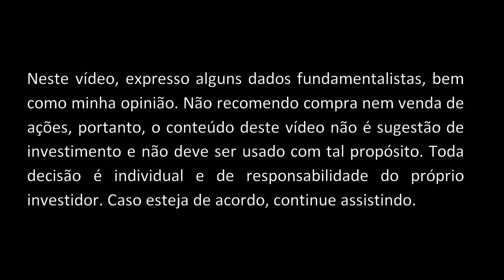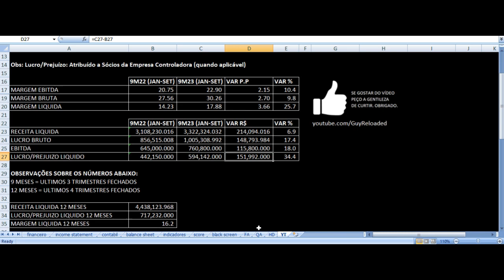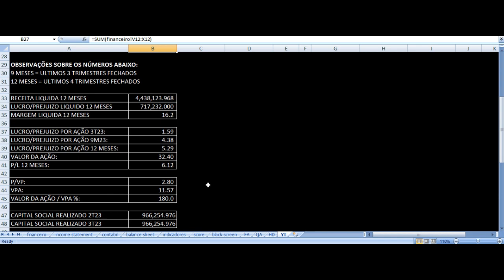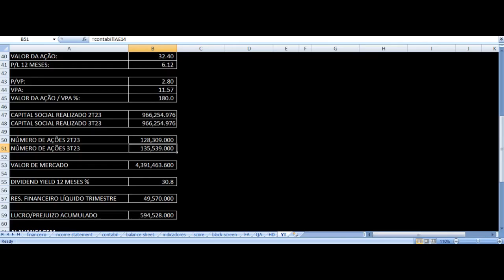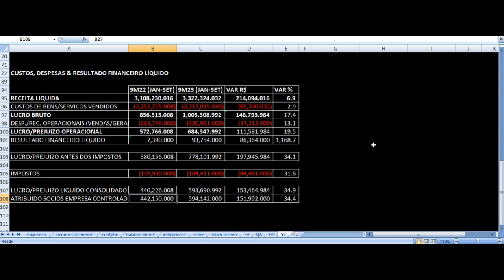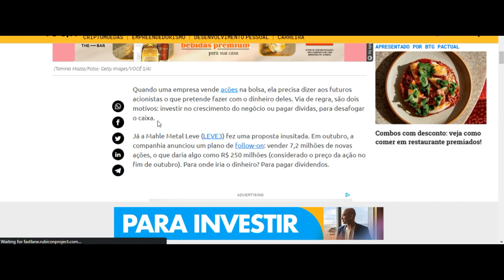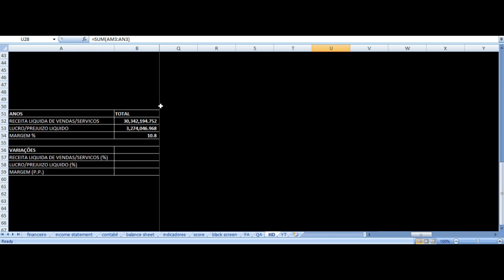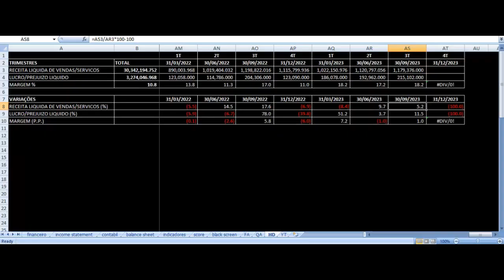MAHLE Metal Leve Resultados 3T23 - LEVE3 Terceiro Trimestre 2023 Análise Fundamentalista Ações